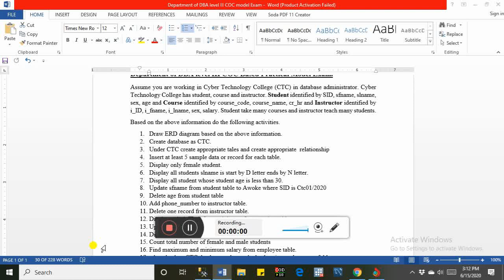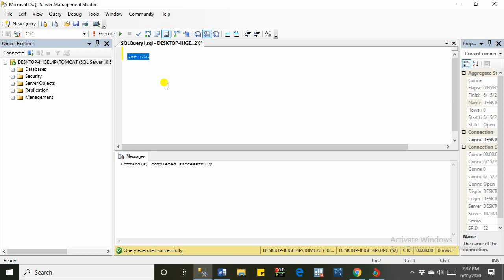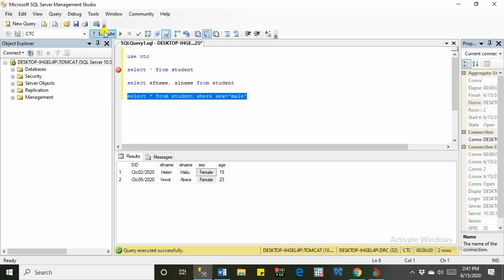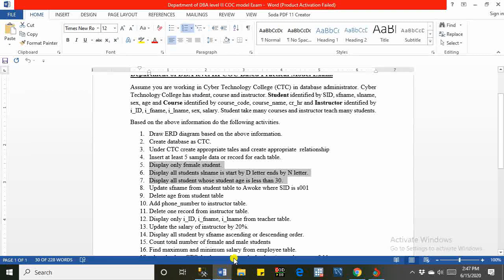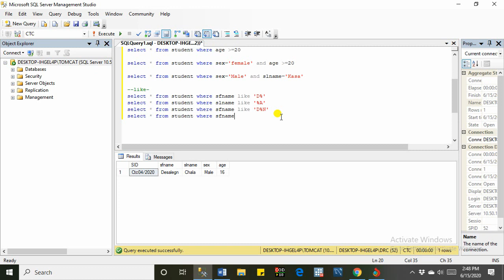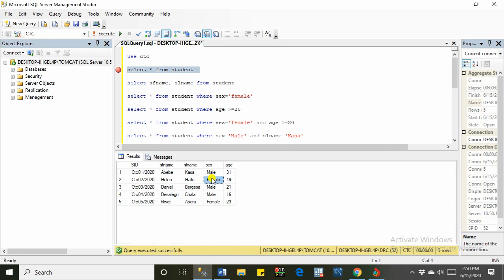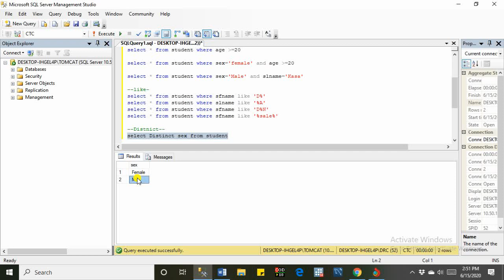SELECT statement in SQL Server DBA Level 3 Part 5 in Amharic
A crash course in SQL.  How to Create Database.
Database Administrator
Level III
# select statement
In this video I show you how to write SQL using SQL Server and SQL Server Management Studio.  We go through Creating a Database, Creating Tables.
Skip Intro/Discuss Management Studio
Create Database
Create Table
Inserting data into a table
Select statement